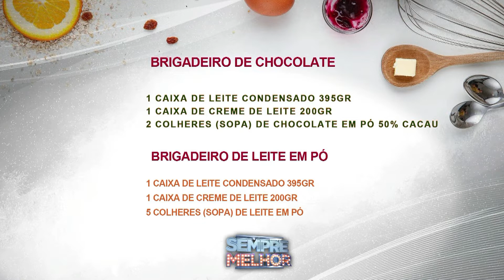Brigadeiro de chocolate e Leite em Pó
Hoje você vai aprender a fazer um delicioso Brigadeiro de Chocolate e Leite em Pó com o confeiteiro Juliano Araújo.

Culinária no Programa Sempre Melhor
Este quadro foi ao ar em 20 de Abril de 2022 .